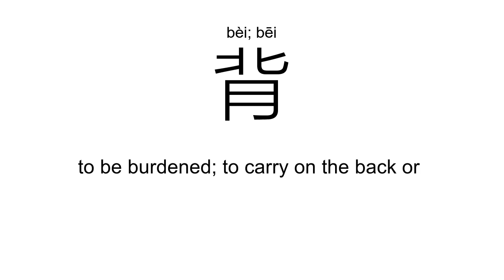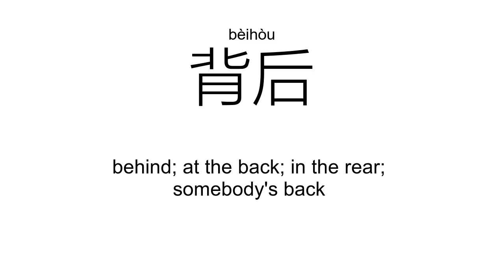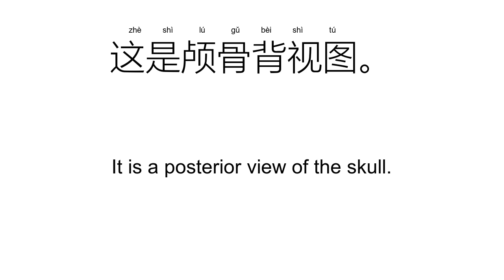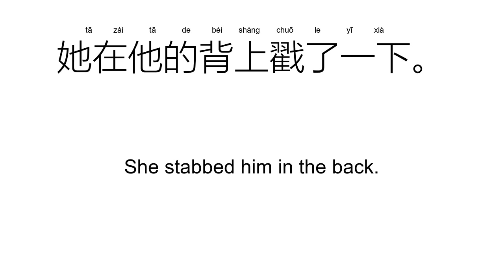‘背’bèi; bēi（Definition）;【背后、背景、违背、背心、背包、】